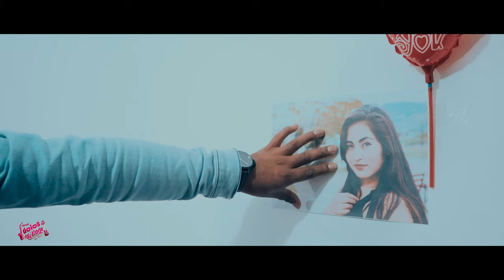Los Nuevos Ídolos del Norte (OFICIAL) Desprecio De Tu Amor l (Primicia ) 2019 🎥4k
►PRODUCTOR "AUDIO VISUAL"
►Akuñita  Producction´s  sac.